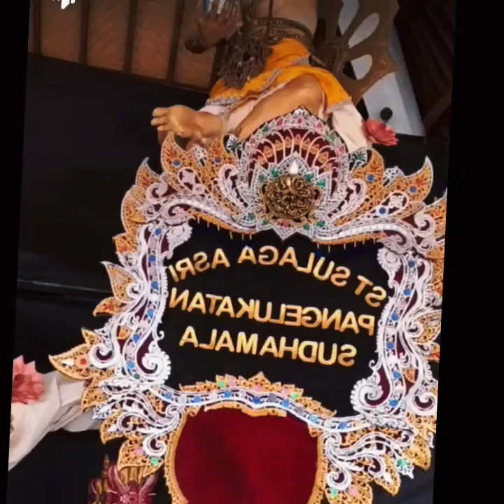OGOH - OGOH TERBAIK DAN SUPER KEREN 2023